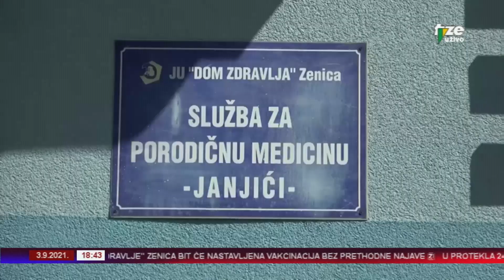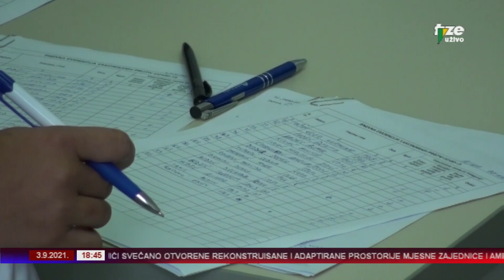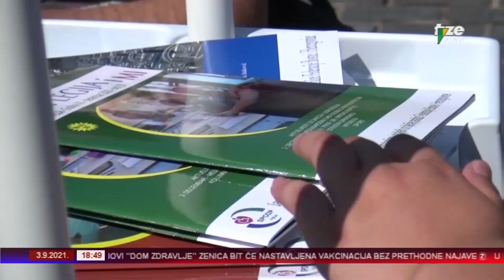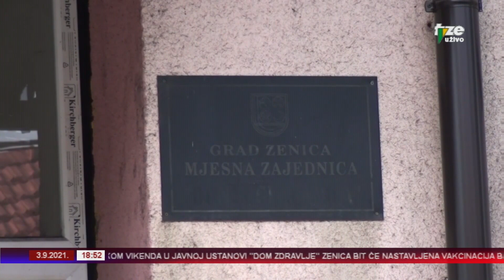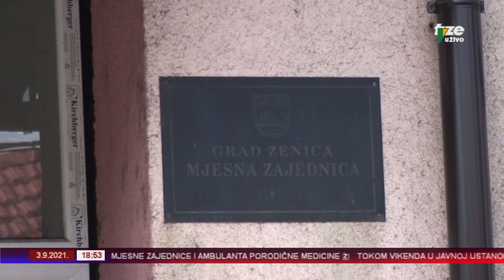ZENICAINFO 03 09 2021